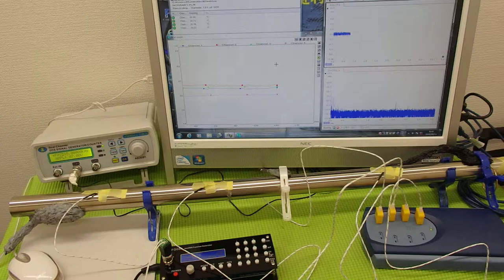表面弾性波を利用した、オリジナル超音波システム ultrasonic-labo